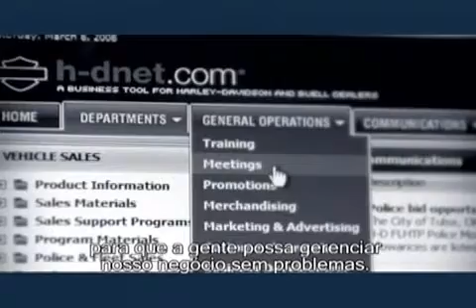Lendas vivas nunca param de inovar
Parceria entre a IBM e a Harley Davidson, mostrando como a tecnologia pode trabalhar em conjunto com uma das marcas mais tradicionais do motociclismo mundial trazendo mais opções de personalização para os usuários e a força de vendas mais próxima de seus consumidores.